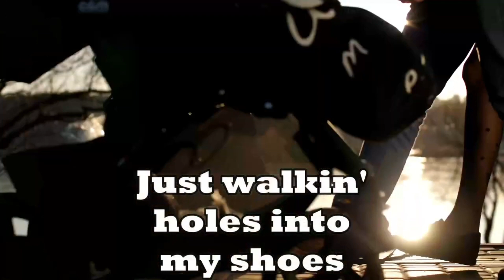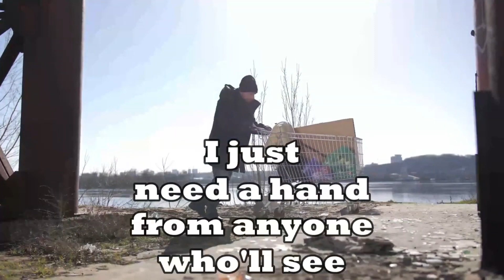Desperation Blues WILL GREALISH March 2023